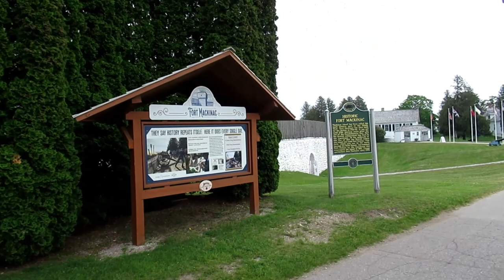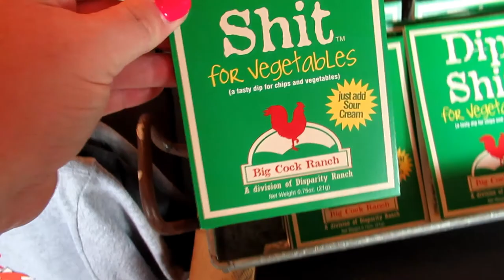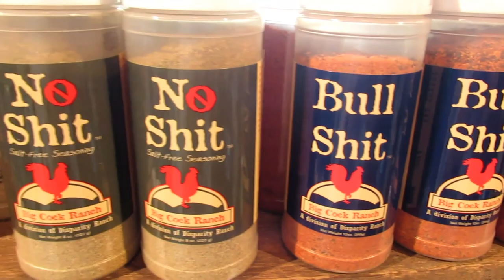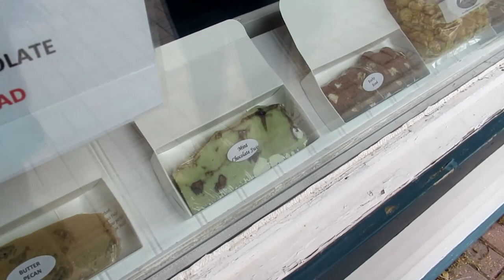Anniversary Week Vlog Part 2 | Vacation in St. Ignace | Mackinac Island, Michigan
We're a vlogging family of 4 in Metro Detroit. Get a list of our favorite things!